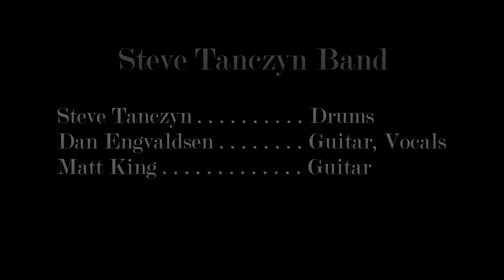Steve Tanczyn Band - Folsom Prison Blues (2017 Milford Music Fest 6/24/17)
The Steve Tanczyn Band performing Johnny Cash's "Folsom Prison Blues" at the Laurel Villa Country Inn during the 2017 Milford Music Fest, Milford, PA - 6/24/17.

Steve Tanczyn - Drums
Dan Engvaldsen - Guitar, Vocals
Matt King - Guitar

Video from Panasonic Lumix DMC-FZ200 camera; audio from external audio-technica Pro24 XY stereo condenser mic.